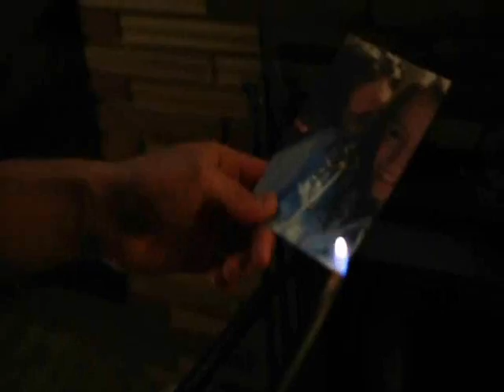Chromantis Cry 4 Me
Deep House My New Track with Video